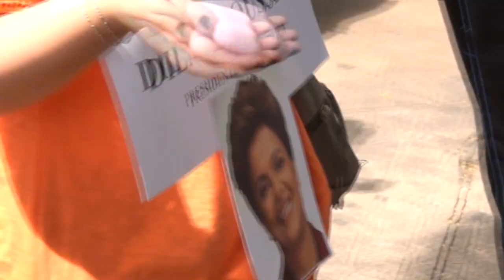Ação Pinheirinho - Ribeirão Preto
Manifestação artística, apartidária e independente, no Calçadão de Ribeirão Preto, em prol do ato desumano e violento ocorrido em São José dos Campos/SP, para desocupação do bairro Pinheirinho.
Você concorda com o descaso dos mandantes perante a chamada "função social da propriedade", prevista na Constituição Brasileira?